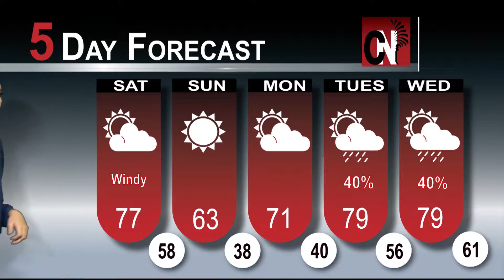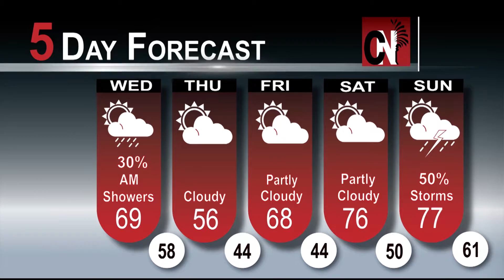Weather Reel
Weather forecasts and standups for Carolina News at the University of South Carolina.